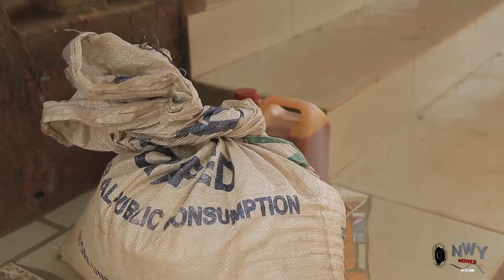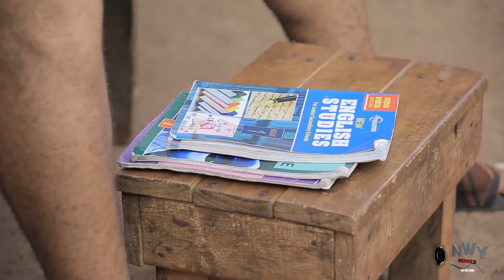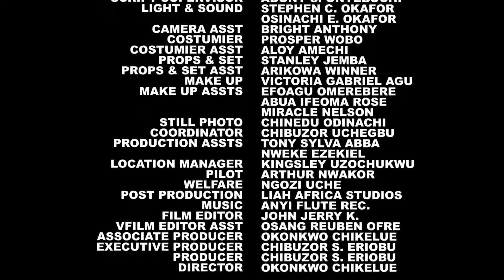He Never Knew His Life Will Be This Complicated After He Married His Second Wife New Movie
My Two Wives
Producer: Chibuzor Eriobu
Production: Softel Movies